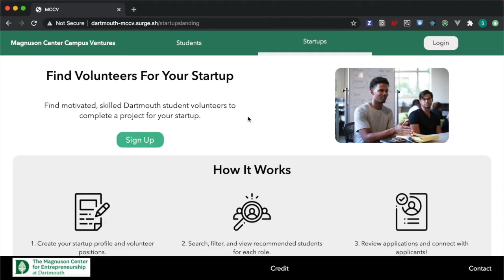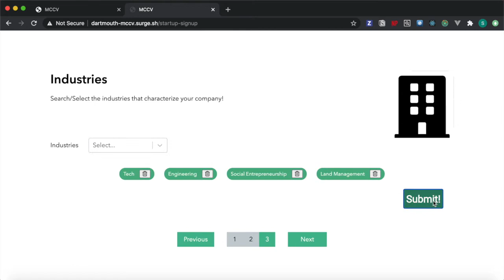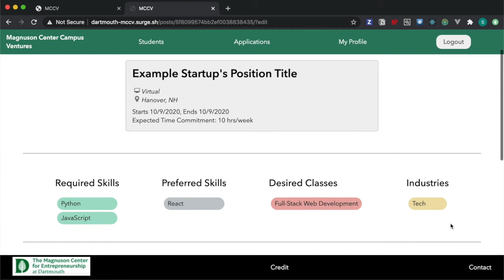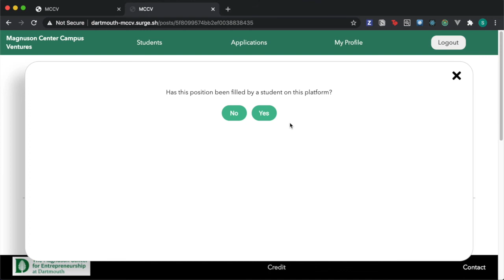Magnuson Center Campus Ventures Demo for Startups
Click "Show More" to jump to different timestamps:

0:03 - Sign Up Your Startup
0:32 - Create & Edit Your Startup Profile
1:26 - Add a Volunteer Position
2:40 - View & Approve Applications
3:00 - Archive a Volunteer Position
3:16 - View Students
3:40 - Thank you & Contact Us